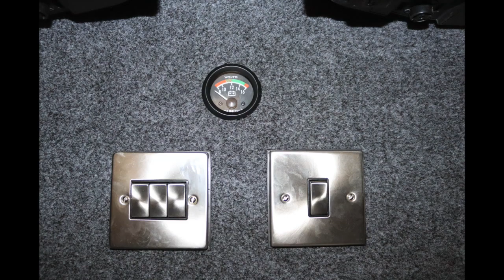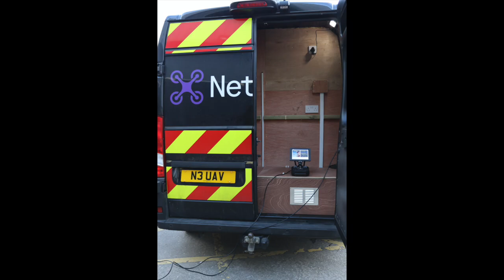Drone Van Conversion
This video is about converting &  operating a 2018 Fiat Ducato MWB Van.
The Pilot operates the Drone from outside the vehicle and the camera operator can sit in comfort controlling the stills & videos on one or both 4k Monitors.
The vehicle is fitted with a Heater, quality seating and spaces for battery charging, spare parts & tools.
Built to our own design & specification.